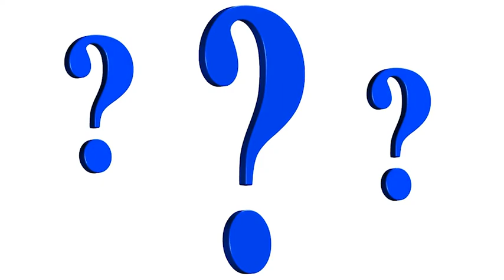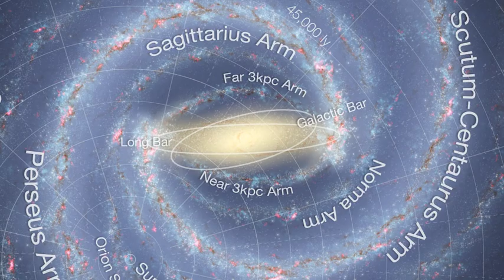What is The Galactic Habitable Zone?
A ride across the galaxy, and around it, and also through it! The galaxy may be huge, but not all of it is suitable for habitable planets to form. Why is this and what does it mean?

It's super late, and I will put up references later!

Here they are. At least, here is a bunch of interesting reading, including some cool stuff on the topic matter of my next video: Wolf-Rayet stars!